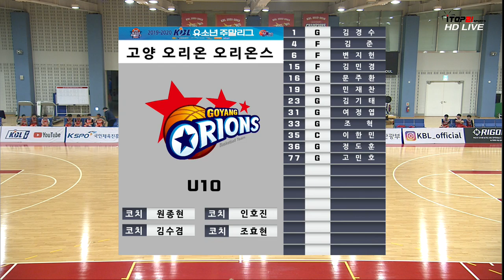KBL유소년주말리그(2019.12.25) 전자랜드 vs 오리온_U10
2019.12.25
고양체육관 보조구장
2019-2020 KBL유소년주말리그
전자랜드 vs 오리온_U10